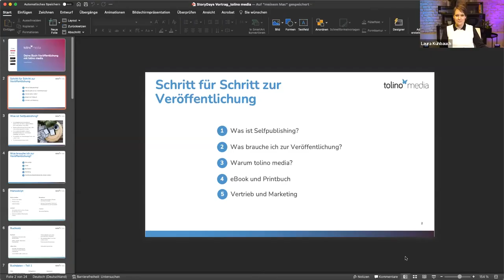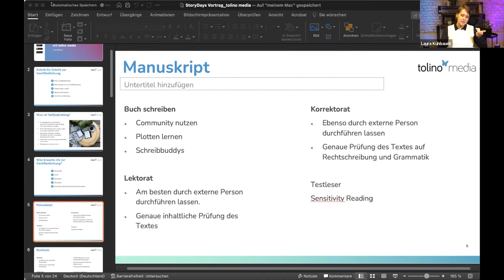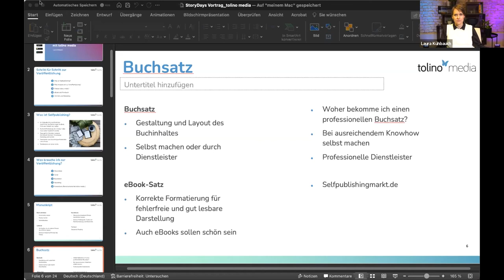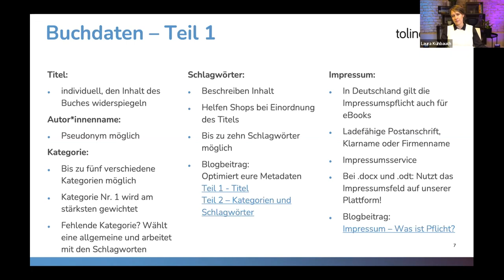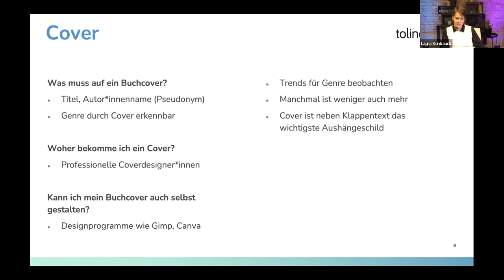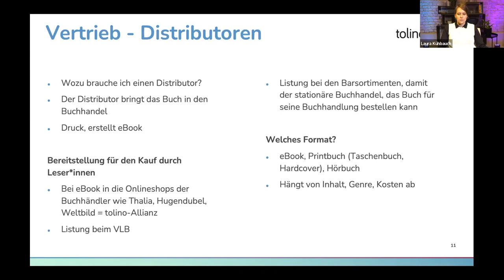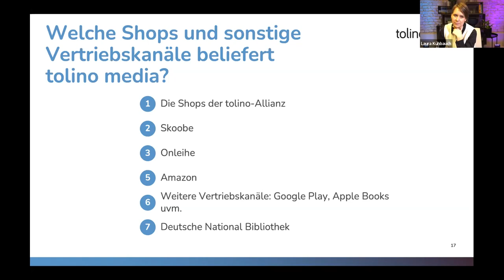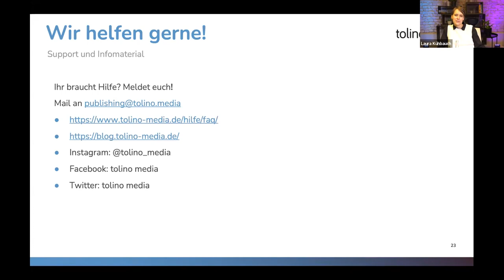Selfpublishing mit tolino media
Schritt für Schritt zum eigenen Buch
mit Laura Kühbauch